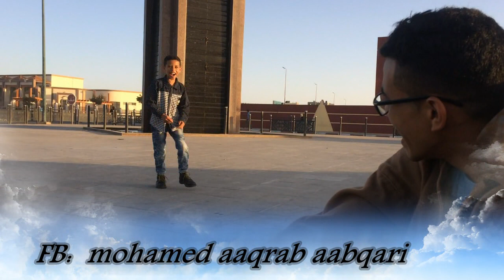BEST DANCES step up 7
فديو جديد كل يوم سبت على الساعة المغربية 21:00   GMT+1
لكي تكون(ي) أول مشاهد(ة) للفيديو ^_^
MA
thank you very much for whatching = شكرااََ لك (ي) على المشاهدة كان معكم محمد عبقري ^_^
لي تواصل و قترحاتكم   حسابي على الفيس بوك

من اكون ¦
اسمي محمد عبقري   مغربي الجنسية
🇪صانع محتوى ترفيهي متنوع بشكل شامل و مختص في المغامرت_الإستكشافية الضحك التحديات_المجنونة أفلام أفلام_قصيرة تجربة_اجتماعية كاميرة_الخافية تحليل_و_استكشاف_الفيديوهات_الرائجة المزيد_و_ المزيد
كانتمنى  تعجبكوم القناة للكل الراغبين - ما عليك الى الاشترك و تفعّيل زر التنبيها
( ^_^ ) ليصلك كل جدد
مشاركة رابط القناة مع أصدقاءكم لدعمنا لنشر المزيد
📌 أيضا لا تنسى متابعتنا على مواقع التواصل الاجتماعي ¦
   فيسبوك الخاص لي تواصل و قترحاتكم

Street dance
HD
step up 6
step up 7
stepup
step up

رقصة الاطلس,
رقصة صحراوية,
رقصة الدرج,
رقصة البطريق,
رقصة كن انت,
رقصة الاصابع,
رقصة ببجي,
رقصة ياليلي,
رقصة يا طيبة,
رقصة يوسف,
رقصة يهودية,
رقصة يلا نحلم,
رقصة يابنات,
رقصة يام,
رقصة يونانية,
رقصة يوسف وبونجاح,
رقصة يوسف بلايلي,
رقصة ي,
رقصة واي واي,
رقصة ورزازات,
رقصة ويوي,
رقصة وقف حدك تم,
رقصة وداع,
رقصة ولد,
رقصة ولدة,
رقصة ون بيس,
رقصة واك واك,
رقصة وجدان ونجاح,
رقصة فلوس,
رقصة ستي,
رقصة الدجاجة,
رقصة شيرين,
رقصة الضفدع,
رقصة هوارة,
رقصة هوارية,
رقصة هافانا,
رقصة هوبي,
رقصة هازارد,
رقصة هندية شاروخان,
رقصة هندية رائعة,
رقصة هندية للاطفال,
رقصة هندية سهلة للاطفال,
رقصة نور,
رقصة نيمار,
رقصة نحلة,
رقصة نيهان,
رقصة ناروتو,
رقصة نور الزين,
رقصة نينجا,
رقصة نورة,
رقصة نورا,
رقصة نور مغربية,
رقصة موطني,
رقصة ماي,
رقصة مدرستي,
رقصة مرحبا,
رقصة موريتانية خطيرة,
رقصة مدو الايادي,
رقصة مشهورة,
رقصة مراكشية,
رقصة مسلم ماما,
رقصة مع اغنية,
رقصة للاطفال,
رقصة لا نحتاج المال,
رقصة لوكا,
رقصة لبنانية,
رقصة لا لا,
رقصة لاعبي كرة القدم,
رقصة اطفال,
رقصة لعجام,
رقصة لوسيفر,
رقصة لاي لاي,
اغاني ل رقصة السلو,
اغاني ل رقصة العروس,
اسهل رقصة ل bts,
رقصة جريئة لديما بياعة,
اصعب رقصة ل bts,
ر
Dance small boys with her brother.avi
صة غامبول,
رقصة غافل,
رقصة غسل اليدين,
رقصة غيت ومان,
رقصة غامبول وداروين,
رقصة على اغنية,
رقصة عروس,
رقصة عبيدات الرمى,
رقصة على اغنية كن انت,
رقصة عن الام,
رقصة على اغنية الحق سلاحي,
رقصة عروس هندية,
رقصة عروس تركية,
رقصة على ديسباسيتو,
رقصة على اغنية الو الو,
ع رقصة قومي,
اغاني لرقصة السلو,
اغاني ع رقصة سلو,
رقصة النيص وطن ع وتر,
رقصة باميلا ع اغنية مافيا,
رقصة سلو ع بالي حبيبي,
رقصة ع اغنية ديسباسيتو,
رقصة ع اغنية مافيا,
رقصة ع اغنية خطوة,
رقصة ع الطبلة,
رقصة زاكورة,
رقصة زيزي,
رقصة زمان الناقة,
رقصة زهير البهاوي,
رقصة زومبا للاطفال,
رقصة زويا,
رقصة زنبي,
رقصة زهرة الثالوث,
رقصة زومبا 2019,
رقصة طاكي طاكي,
رقصة طفل القرش,
رقصة طلاب ستار اكاديمي 10,
رقصة طمطم,
رقصة طبلة,
رقصة طاقم قبعة القش,
رقصة طاطا,
رقصة طوطو,
رقصة طرابزون,
رقصة طلع البدر علينا,
رقصة ضفدع,
رقصة ضحكة الزومبي,
رقصة ضفدع مترجمة,
رقصة ضفدع الاخضر كامل,
رقصة ضم البيئة واحميها,
رقصة ضحكة الحمار,
رقصة ضوء القمر,
رقصة ضرب الايدي ببطئ,
رقصة ضرغام اسماعيل,
رقصة ضربة اليد,
رقصة صحراوية 2019,
رقصة صحراوية رجال,
رقصة صحراوي,
رقصة صوفية,
رقصة صولدا,
رقصة صينية تقليدية,
رقصة صمبا,
رقصة صديقات,
رقصة صحراوية رائعة,
رقصة شعبية,
رقصة شرقية,
رقصة شاروخان,
رقصة شيطان,
رقصة سهلة,
hip hopl
bad guy - Billie Eilish / Koosung Jung Choreography with THE BOYZ
GD X TAEYANG - 'GOOD BOY' DANCE PRACTICE VIDEO
Backstreet Boys - Everybody (Backstreet's Back) (Official Music Video)
(방탄소년단) '작은 것들을 위한 시